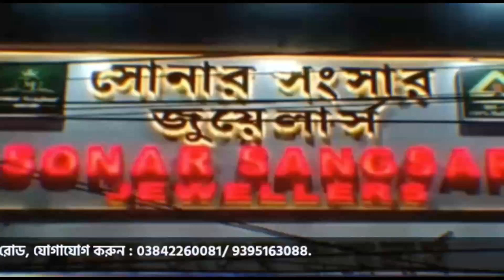ব্রেকিং: চিনের বিমানে জ্বলে ওঠলো আগুন! বরাতজোরে বাঁচলেন শতাধিক যাত্রী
leanings.